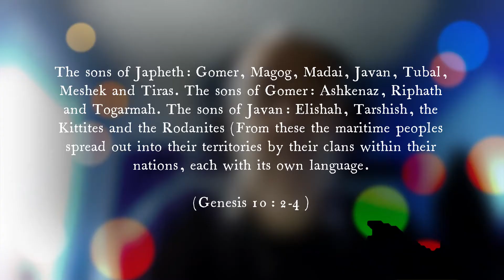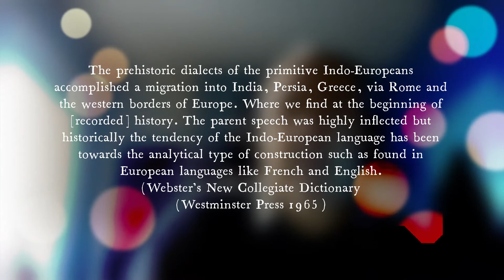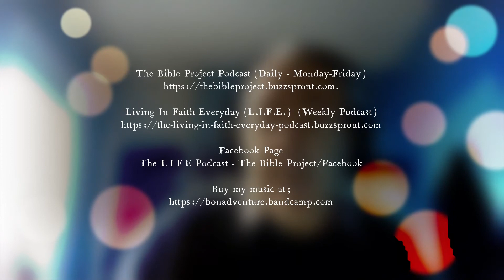Genesis Part 79 - The Table of Nations 'Japeth' (Gen 10: 2-4)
The Bible Project Daily Podcast.

(A 10 year Journey through the entire Bible Chapter by Chapter, Verse by Verse).

Season Two - The Book of Genesis.

Today's Scripture. (Genesis 10: 2-4)
"The sons of Japheth: Gomer, Magog, Madai, Javan, Tubal, Meshek and Tiras. The sons of Gomer: Ashkenaz, Riphath and Togarmah. The sons of Javan: Elishah, Tarshish, the Kittites and the Rodanites (From these the maritime peoples spread out into their territories by their clans within their nations, each with its own language".

Background Music and sound design by Bonadventure.